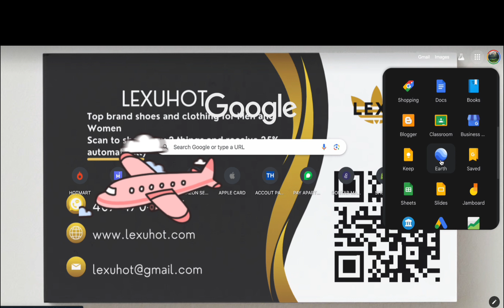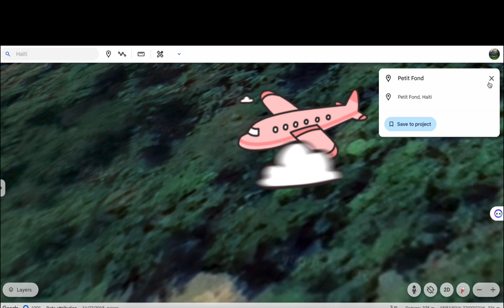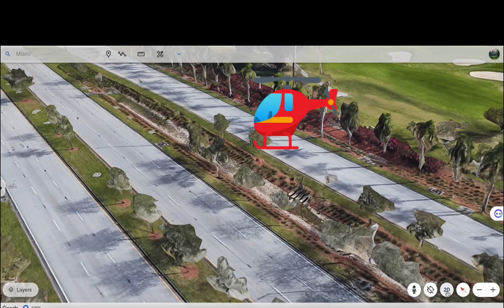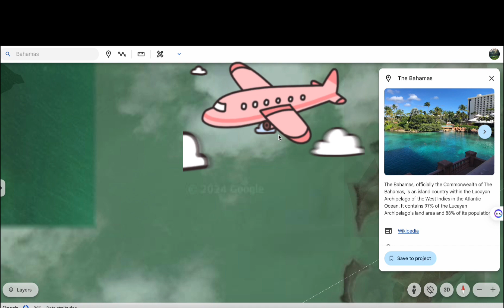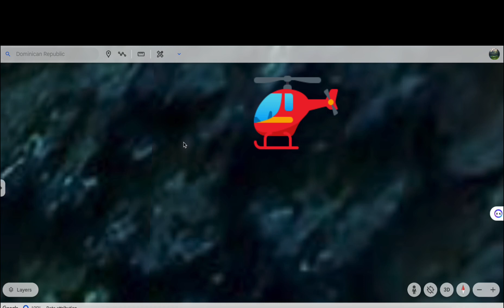SA FEK TONBE ESKEW TE KONNEN OU KA VWAYAJE GRATIS NENPOT PIYI SAN VIZA SAN TIKE AVYON▷🌎🛫🛬🙆🏽‍♂️🙆🏽‍♂️🟢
Vwayaj gratis pou tout moun ki te konn sa